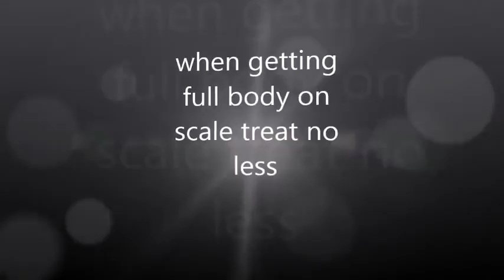Rat Scale Training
This video is a 5 week process of my rat training for my assignment with success, i have mentioned the trainings learning theories that were used during my scale training: these are the main highlights of my training
I started off in week 1 as Habituation: a learning theory that helps you and your animal to get use to each other and use to its environment: "during that time i did treat testing to check what treat i should use for training, in our case the rat i was training took to live mealworms"
week 2: classical conditioning learning theory: where i used a clicker as an association to the treat every time i clicked the rat will get the mealworm: "did not take long to get the rat to associate the clicking sound with the treat"
week 3: introduction of the scales in classical and operant conditioning: where the rat will show interest or touch the scales and commanded scales click then rat gets a treat mealworms: place two paws on the scales and click treat, click no less than 2 paws but if 3 or all four go onto the scales treat no less than that number
week 4: classical and operant conditioning: where it follows of from previous week, but rat put full body on the scales and when i commanded scales the rat started to associate the command with the scales and a click and treat to reinforce and imply that the rat did well
week 5: started with classical and operant conditioning: rat already associated the command with the scales: i said "scale" rat processed the word and ran to the scales almost immediately and i clicked and treated, a few days later i commanded "scale" using operant conditioning the rat immediately went on to the scales and in the video using the jackpot theory i treated the rat resulting in a successful training of commanding the rat to go onto the scales on command (i was told if i did not the behaviour i will not get the highest grade but i managed to complete the training and i am hoping i will get the distinction A grade)